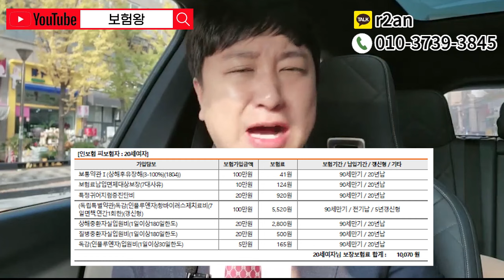독감진단비 100만원!!! (26일 18시까지만 판매~)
안녕하세요~~

독감진단비 18일까지 판매됩니다.

감사합니다

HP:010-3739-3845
카톡친구추가:r2an
카톡플러스친구:보험왕검색